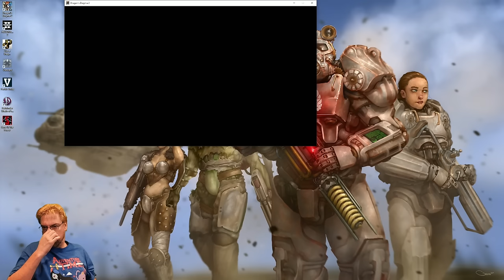CohhCarnage Plays Dragon's Dogma 2 - Part 48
(Cozy)Cohh jumps into Dragon's Dogma 2 to see what it has to offer.